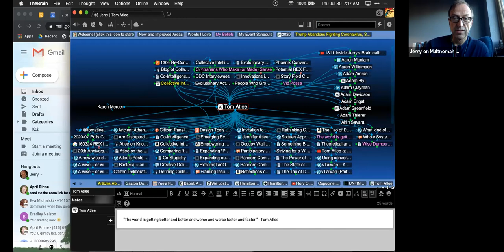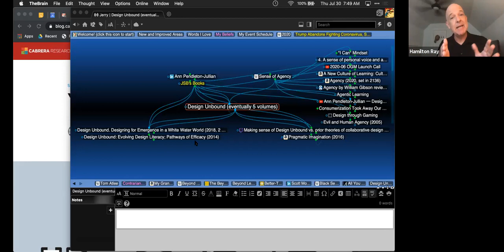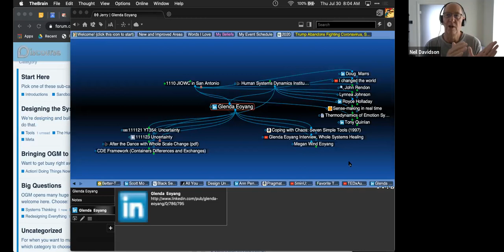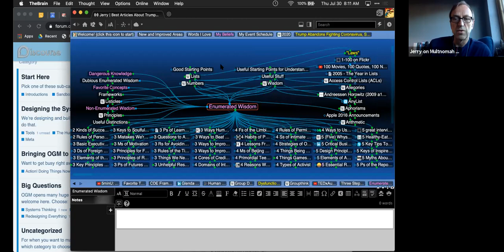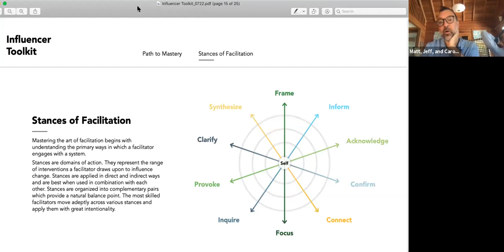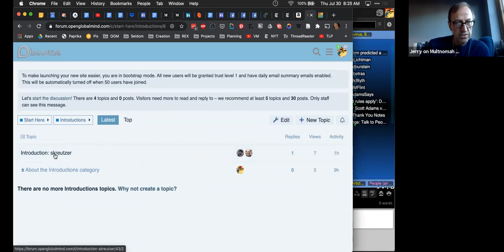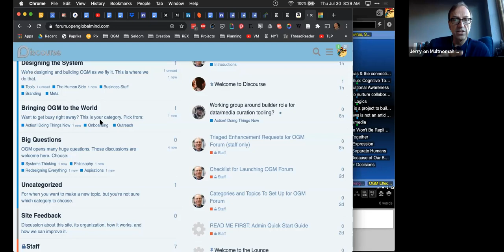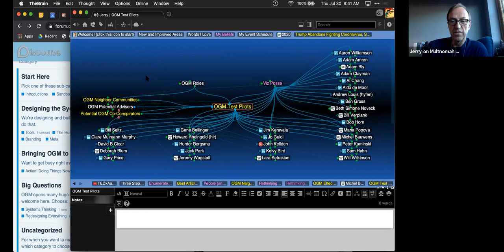Open Global Mind Check-in Call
We do a round of check-ins for the first 50 minutes, then turn to how to organize OGM, what we mean by taking action, and more.

Join the conversation at OpenGlobalMind.com